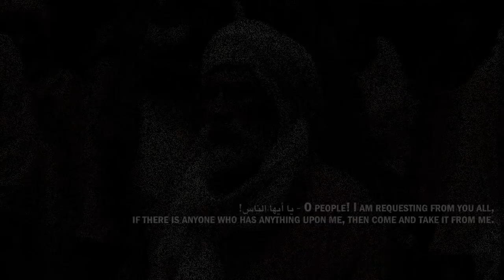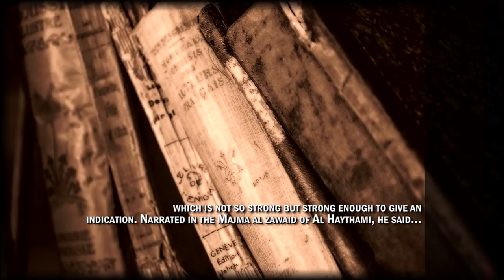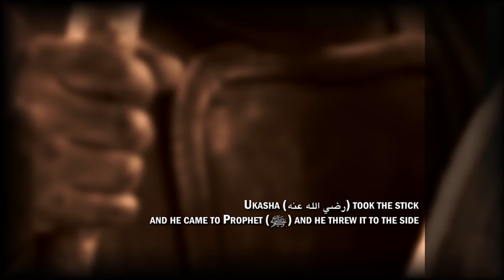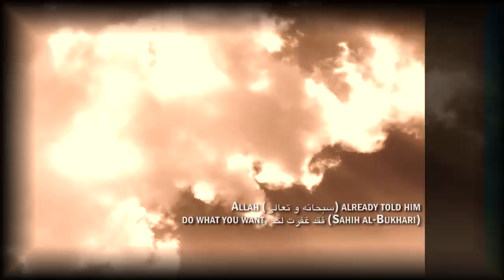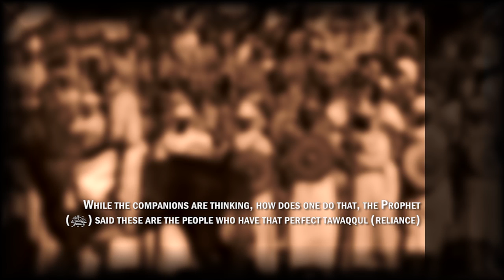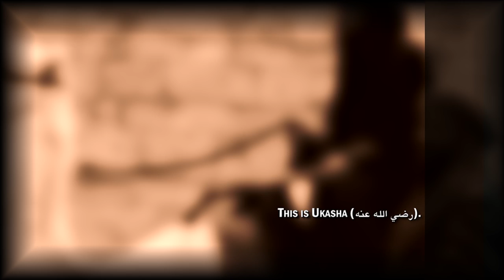An Act Of True Love